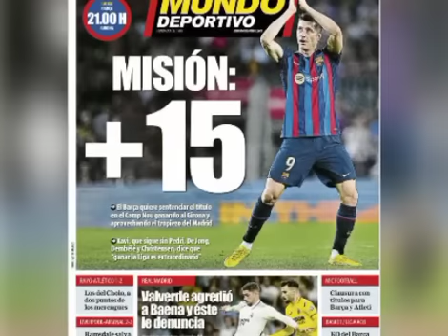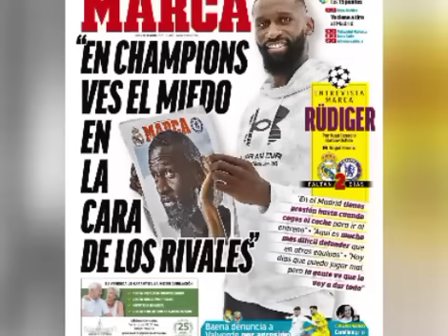😱Henri Camara conseille Sadio Mané sur sa baisse de forme:"C'est à lui de changer la situation!"